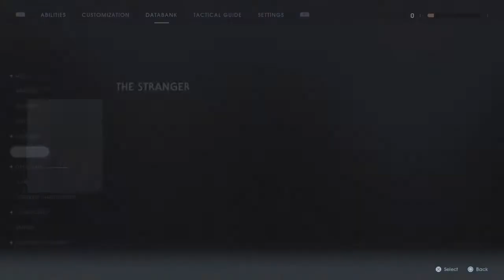STAR WARS Jedi: Fallen Order™_Orange lightsaber